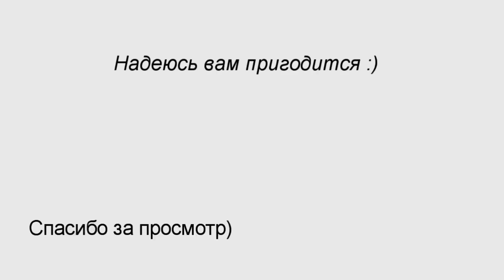Баг в World of Tanks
Баг на карте Порт
 при падении с моста на забор
ХП не отнимаются